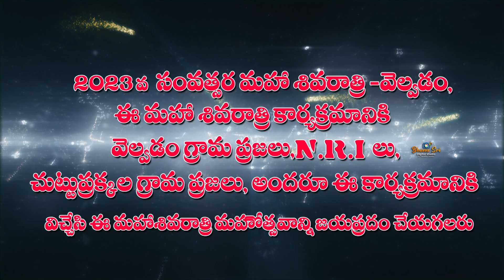coming soon maha sivratri get ready